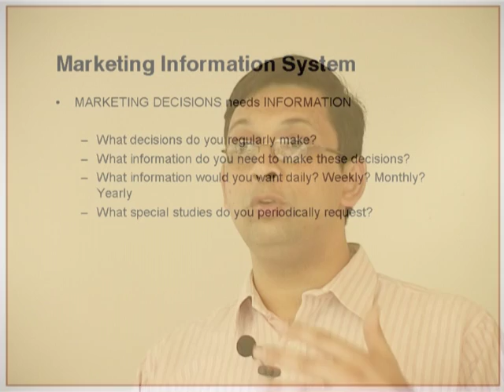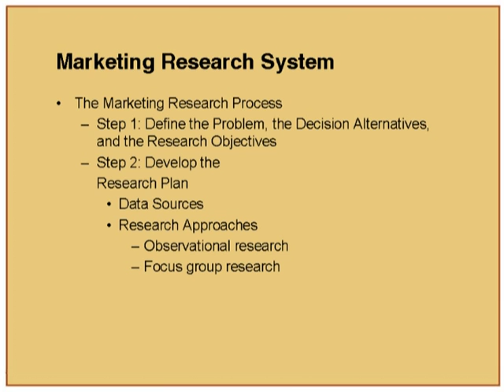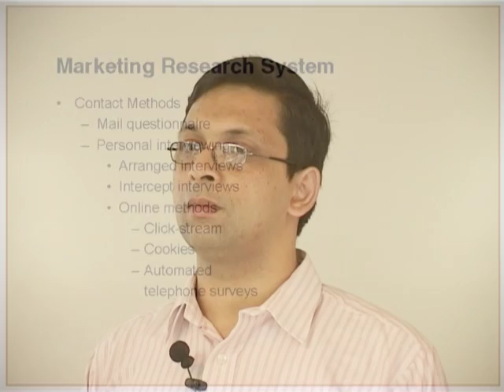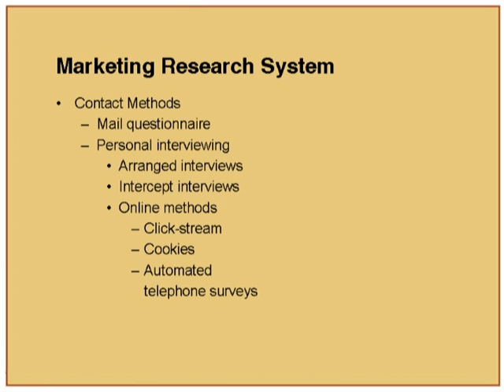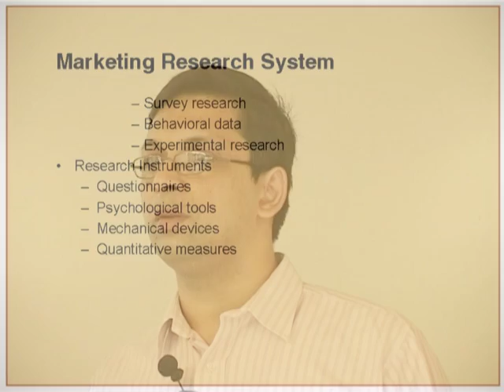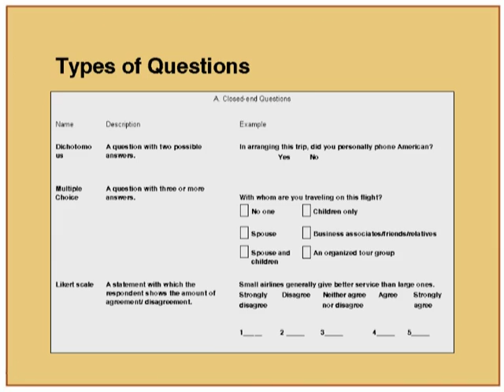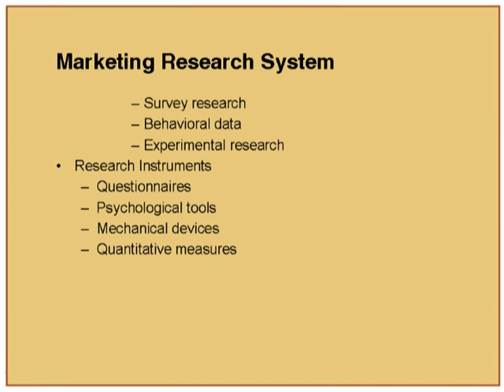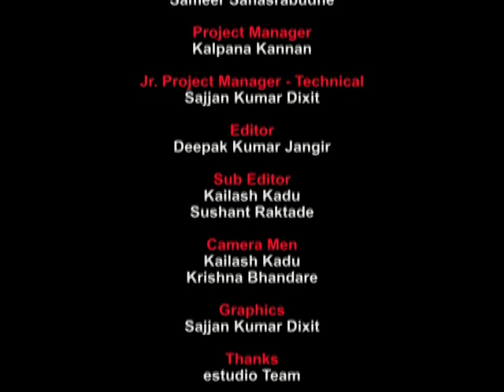MM L6 Marketing Research